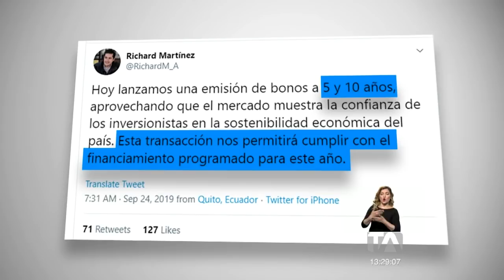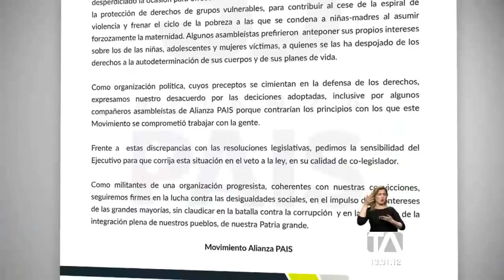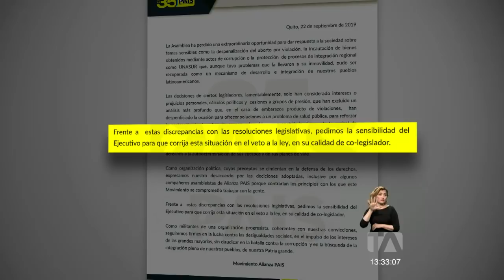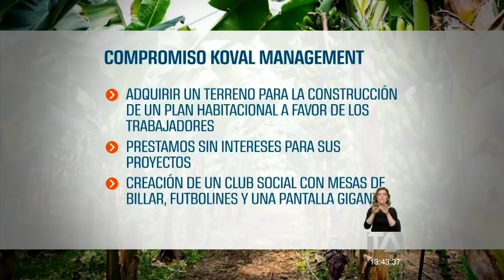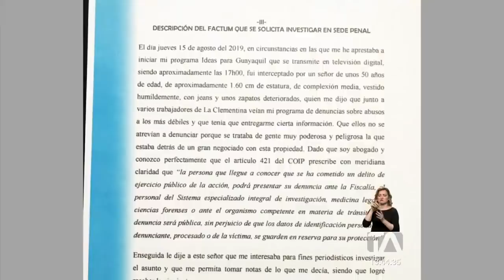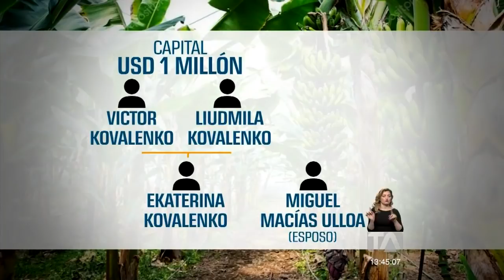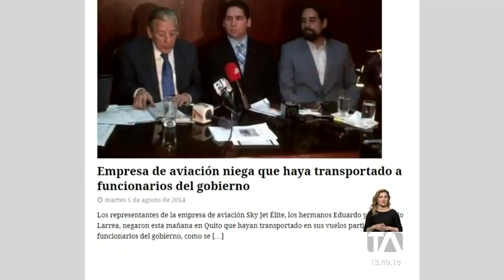Noticiero 24 Horas 24/09/2019 (Emisión Central) -Teleamazonas